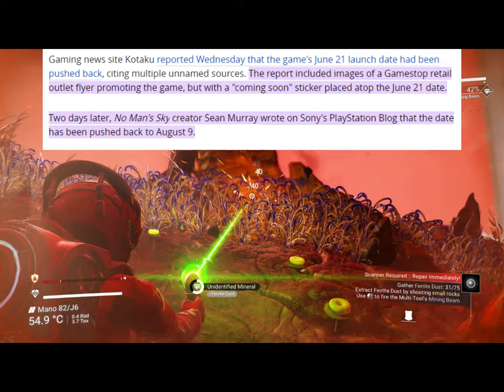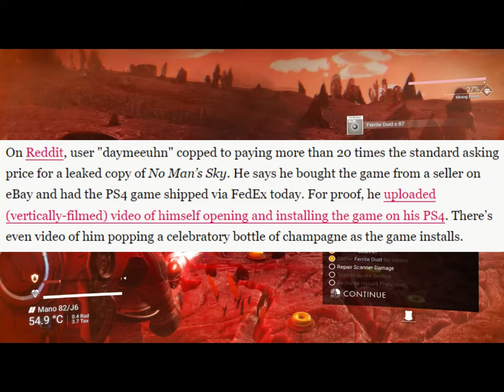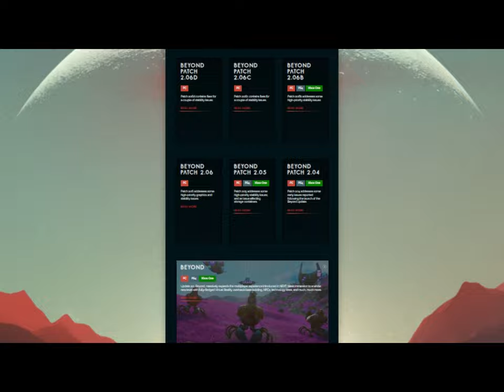No Man's Sky in 2024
One of the most hyped games in recent history to only fall on its face. But with years of updates and improvements, could No Man's Sky still hold a candle in today's "Modern Gaming" landscape?